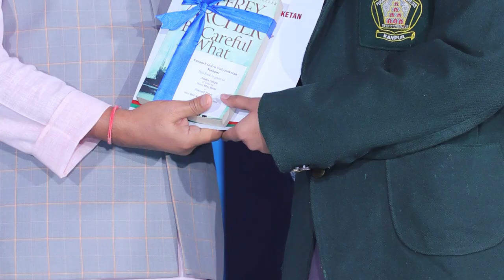School At A Glance